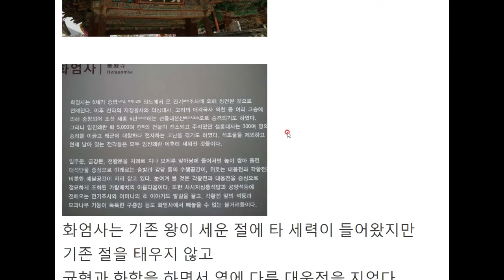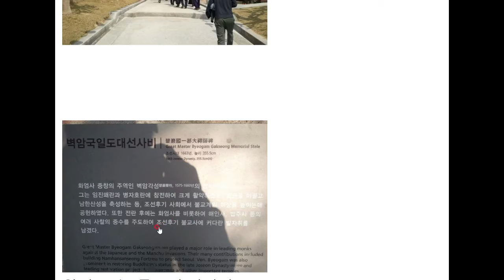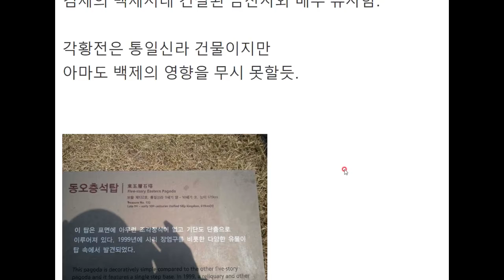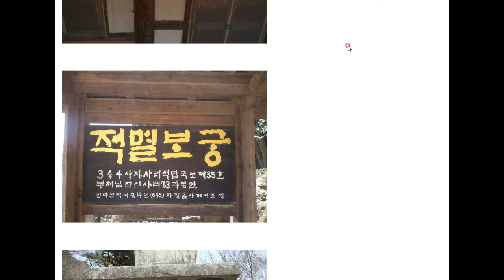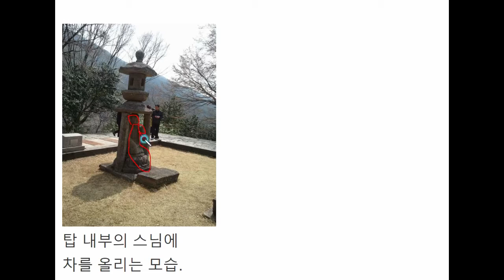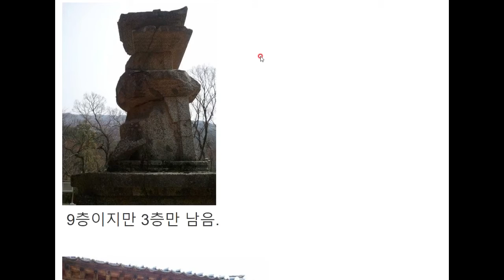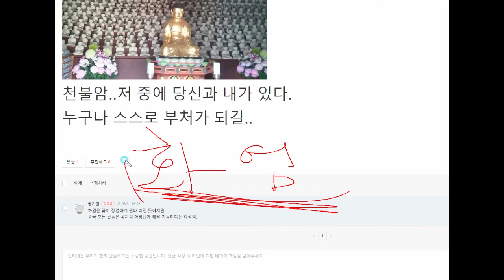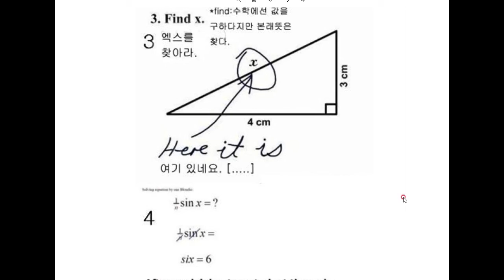425. 전라도 화염사. 수학천재.